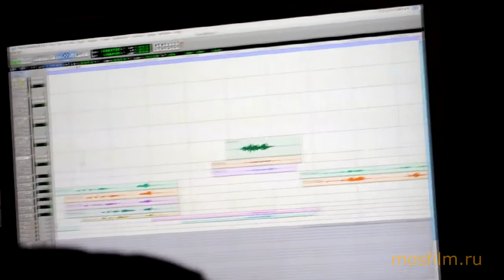"За встречу" - озвучивание на "Мосфильме"